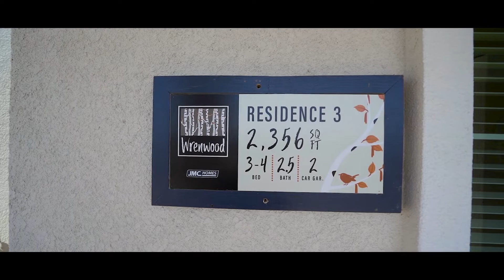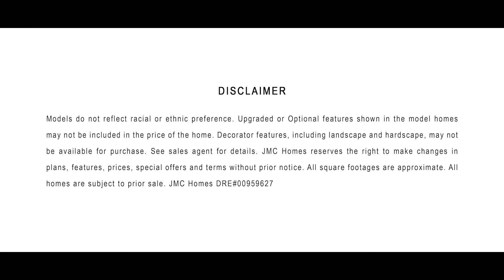Wrenwood at Whitney Ranch Residence 3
Take a quick tour of this two-story home at Wrenwood at Whitney Ranch.